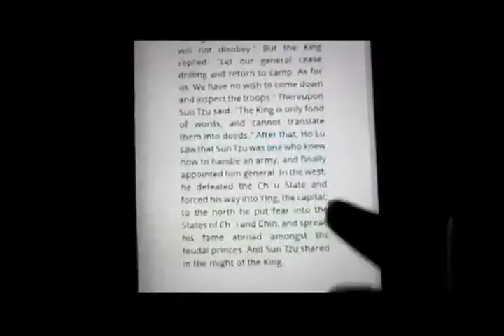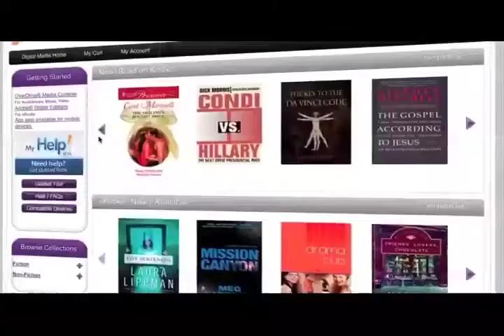Libros digitales una nueva revolución de contenidos digitales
Los libros digitales son  una nueva forma de consumir contenidos, gracias a la masificación de las TIC y de los terminales. Este nuevo mercado ayuda a democratizar la información , a hacerla mas asequible y  a disminuir la brecha digital